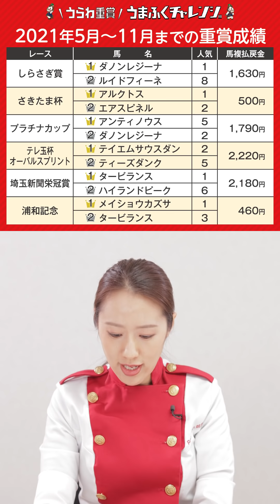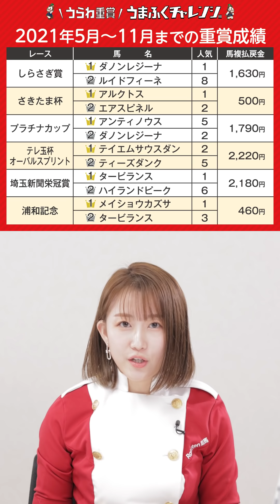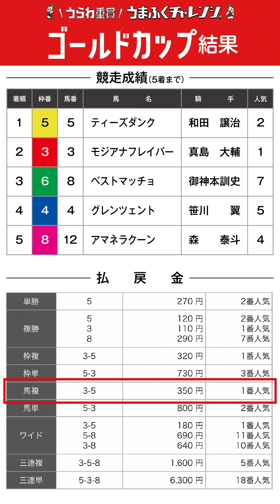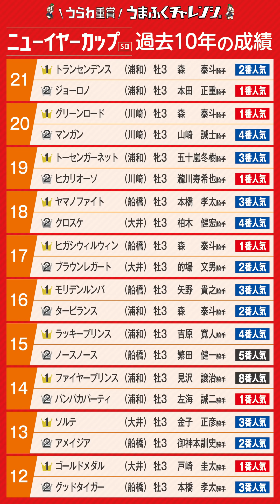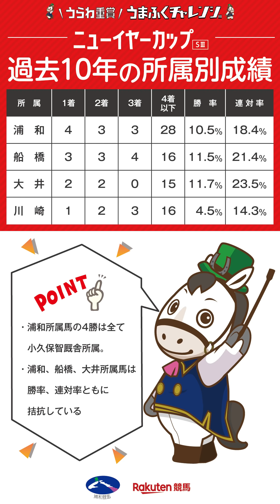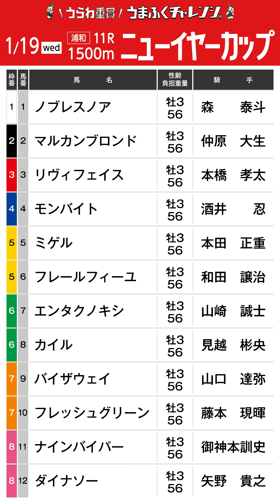【浦和競馬×楽天競馬】WEB予想トークショー - うらわ重賞うまふくチャレンジ 「第65回ニューイヤーカップ（SⅢ）」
浦和競馬と楽天競馬のコラボ番組。
地方競馬をこれから始めたい方や競馬初心者の方のために、より当たりやすく、楽しみやすい馬券の買い方「馬複」でレースの予想を行なっていく番組です。

レース詳細
2022年 1月19日（水）浦和11R　第65回ニューイヤーカップ（SⅢ）
15時45分発走予定

楽天競馬LIVE：予想で論破！浦和競馬をテッテイ生討論！（ニューイヤーカップ）

浦和競馬特産品プレゼントキャンペーン

みんなの予想大会 in浦和「ニューイヤーカップ」

【参考データ】※しらさぎ賞動画抜粋

1. Twitterで @rakutenkeiba と検索。
2. プロフィールより、ご意見・ご感想のメッセージをお送りください。
※頂いたご意見は、番組内でご紹介させて頂く事がございます。
また、メッセージへ個別のお返事は出来かねますのでご了承ください。

楽天ポイントで地方競馬の専門紙を買おう！
▼地方競馬ネット新聞

‹出演›
津田麻莉奈さん（楽天競馬“ポッ”イントもらっちゃおう娘）
守永真彩さん（楽天競馬“ポッ”イントもらっちゃおう娘）
ウラワール（浦和競馬オリジナルキャラクター）

馬券購入で楽天ポイントが貯まります。